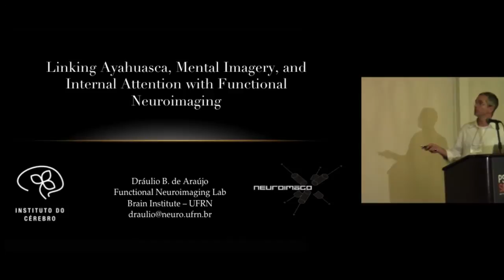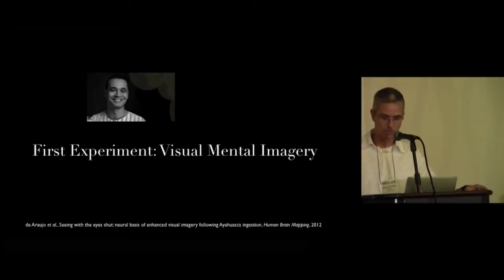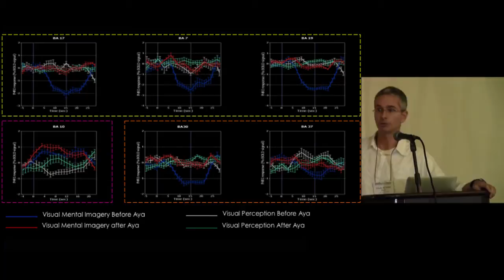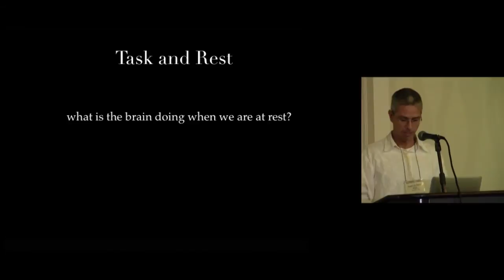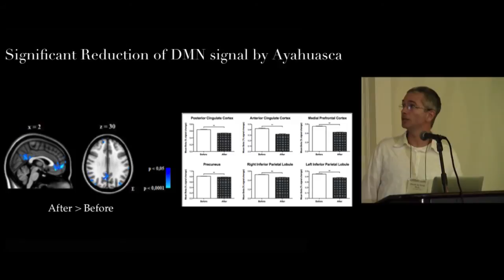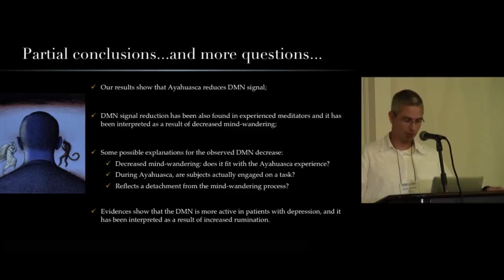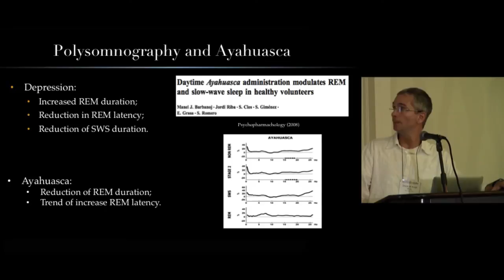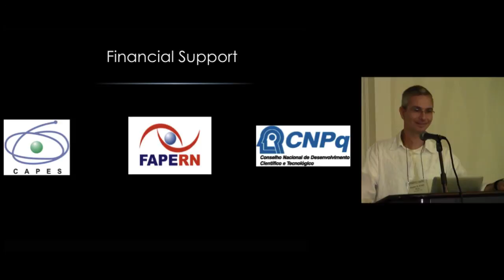Linking Ayahuasca, Mental Imagery, & Internal Attention with Neuroimaging - Dráulio Barros de Araujo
Linking Ayahuasca, Mental Imagery, and Internal Attention with Functional Neuroimaging

Dráulio Barros de Araujo, PhD

The hallucinogenic brew ayahuasca, a rich source of serotonergic agonists and reuptake inhibitors, has been used for ages by Amazonian populations during religious ceremonies. Among all perceptual changes induced by ayahuasca, the ones regarding the visual system and internal attention are remarkable. This presentation will present results from studies conducted by our group, which used functional magnetic resonance imaging (fMRI) to better understand some neurophysiological aspects of these two perceptual changes induced by ayahuasca.

Dráulio Barros de Araujo, PhD, received his doctorate in Physics Applied to Medicine and Biology from the University of São Paulo in Ribeirão Preto in 2002, where he engaged in post-doctoral studies on Functional Neuroimaging, became Assistant Professor, and then received the title of livre-docente (Associate). In 2009, he joined the Brain Institute at the Federal University of Rio Grande do Norte (UFRN), where he is currently Coordinator of the Graduate Program in Neuroscience and Full Professor of Neuroimaging. His research deals with several aspects of neuroscience, using the methods of functional magnetic resonance imaging (fMRI), magnetoencephalography (MEG), and electroencephalography (EEG). In the last few years, Dr. Araujo has focused on the investigation of the cognitive and neural substrates of the ayahuasca experience.